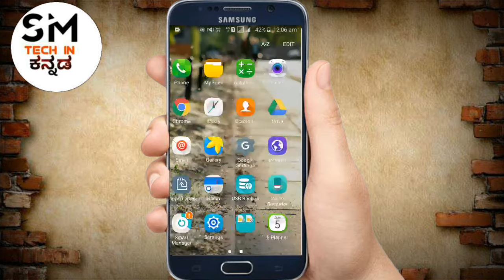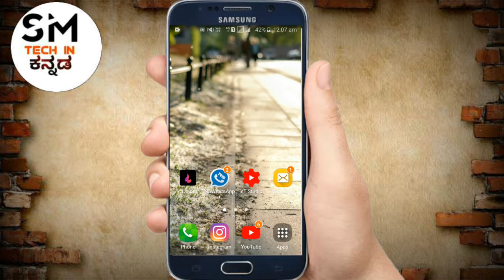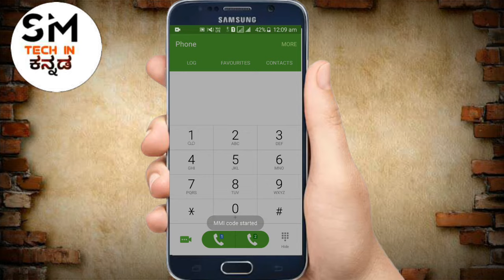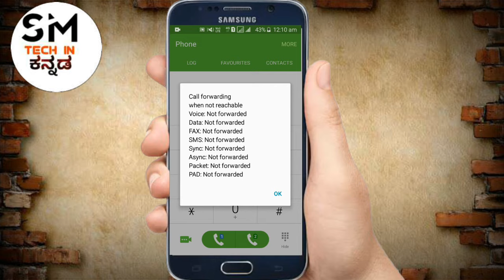💯 ನಿಮ್ಮ ಮೊಬೈಲ್ ನಲ್ಲಿ 😍 ಈ ಕೋಡ್ ಹಾಕಿದರೆ ಬೇಕಾದವರ ಡೀಟೇಲ್ ನಿಮ್ಮ ಮೊಬೈಲ್ ನಲ್ಲಿ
Don't Forget.

( 👇 MY Gadgets Products Using )

Thank you